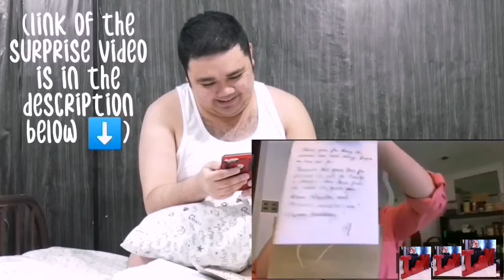Life Vlog: His reaction to "Pass the Gift Surprise"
Again, thank you all his friends who cooperated haha

This is his reaction, watch til the end :)